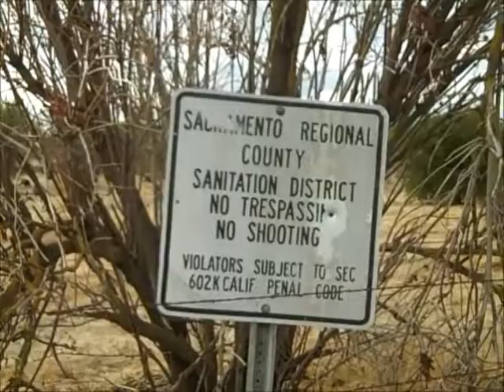HAPPY THANKSGIVING [2018]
I decided to Film some Wild Turkeys on Franklin Blvd. in Sacramento.  HAPPY 2018 THANKSGIVING & BLESSING TO ALL!